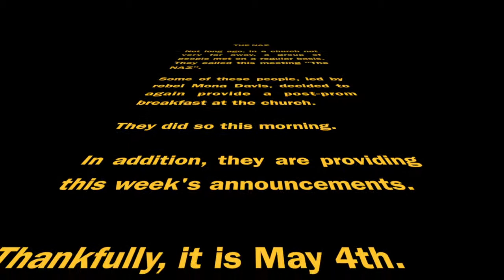NAZ News - May 4, 2014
May the Fourth be with you! Featuring prom breakfast volunteers